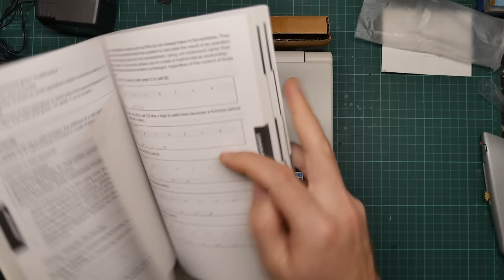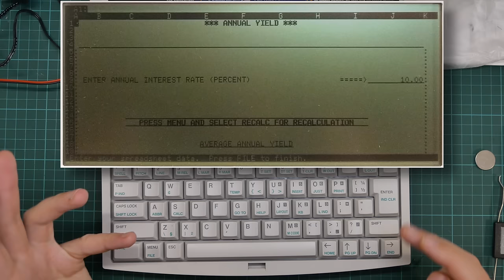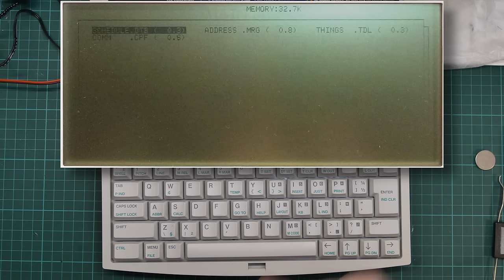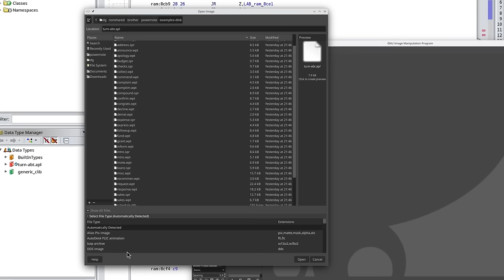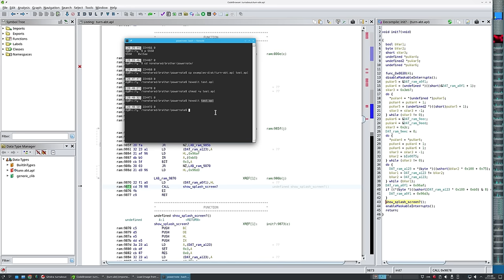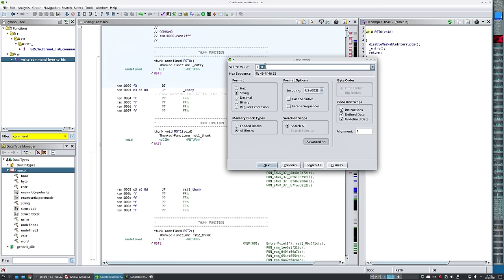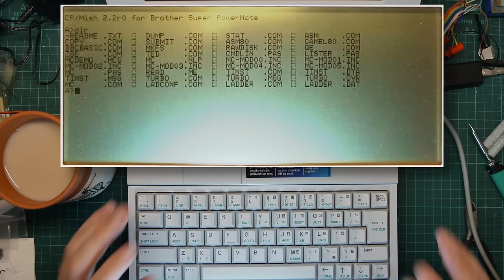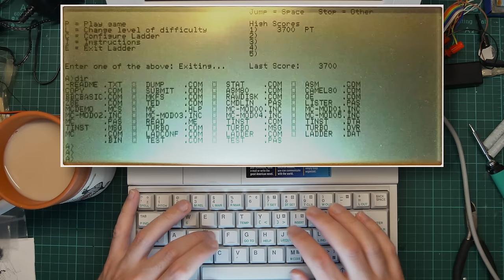Porting CP/M to a Brother SuperPowerNote Z80 laptop thing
In whch yr hmbl svt receives a Brother SuperPowerNote Z80 laptop word processor thing, investigates it, and ports CP/M to it.

You can find all the source code There are a few bugs, but this machine runs CP/M really well.

I am still trying to figure out how to upload the ghidra project somewhere for the ROM reverse engineering; suggestions welcome.